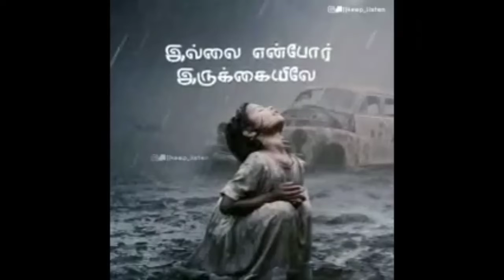tamil song with lyrics / meaning ful song / tamil